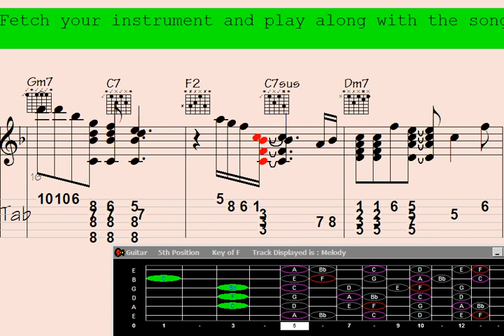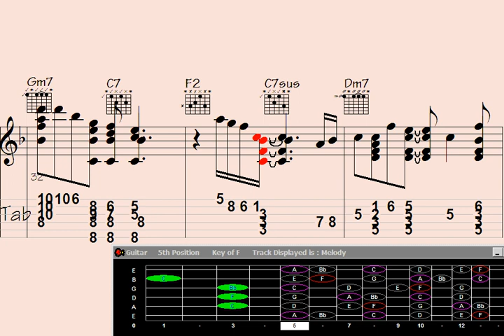️Silky Guitar Chord Melody - song: 'Strange Revenge'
"Discover the mesmerizing sounds of this Silky Guitar Chord Melody in 'Strange Revenge.' This captivating song effortlessly blends intricate chord progressions with soulful melodies, creating a harmonious journey for your ears. Immerse yourself in the smooth tones and let the music transport you to a world of emotions. Don't miss this enchanting musical experience."